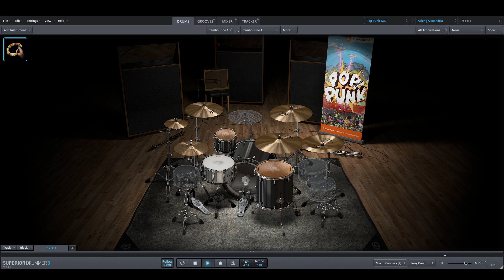Asking Alexandria - The Final Episode only drums midi backing track